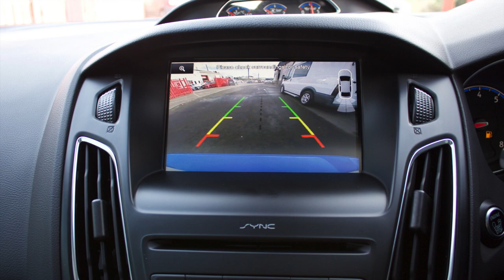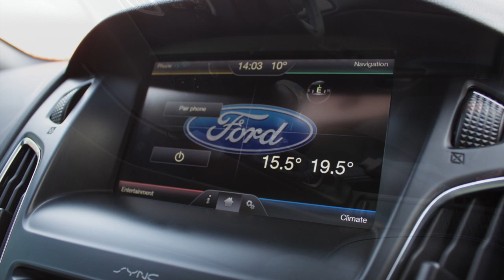FORD FOCUS RS 2 3 MK3 FOR SALE AT RS DIRECT BRISTOL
Nice Spec Pumaspeed Tuned Ford Focus RS.

Stunning Exclusive Nitrous Blue.

RS Recaro Dynamica Seats.

Full Service History Just Serviced By Us.

Recall Completed With Receipt To Prove!

Premium Ford SYNC2 DAB Navigation System With Rear View Camera, 10 Premium Sony Speakers Plus Subwoofer, Electric Tilt And Slide Glass Sunroof, Digital Climate Control With Air Conditioning, CD Player, USB Media Stream, 6 Speed Manual Gearbox, Trip Computer, Luxury Pack, Power Fold Door Mirrors, Ford Keyfree System, Cruise Control With Speed Limiter, Rear Parking Sensors, Privacy Glass, 19” Forged Black Alloy Wheels, Brembo Callipers Painted Blue Front And Rear, Door Edge Guards.

Modifications Include: Pumaspeed Max’d 2 Map With Tuning Module, R-Sport Pro 800 Intercooler, Ram Air Induction Kit, Milltek Sports Exhaust (resonated), Milltek Sports Cat.

Part Exchange And Finance Terms Available By Request.

Please Use Our Finance Calculator On Our Website With HP And PCP Examples Available.